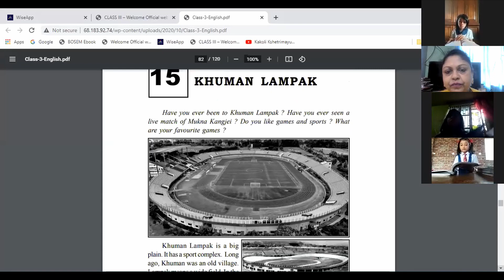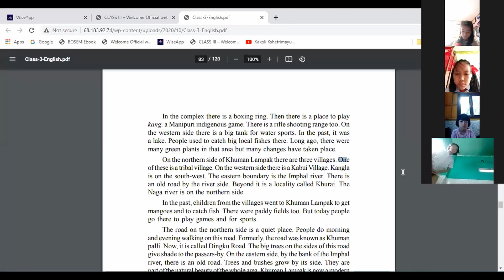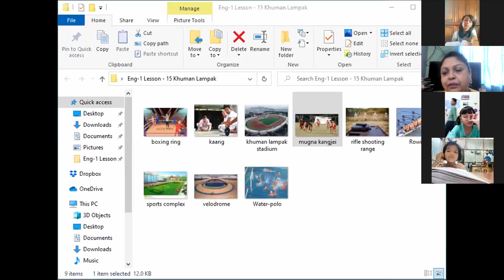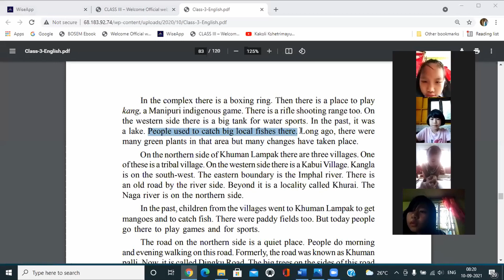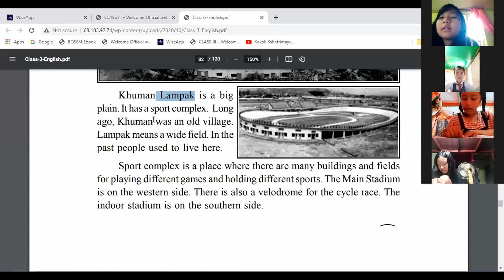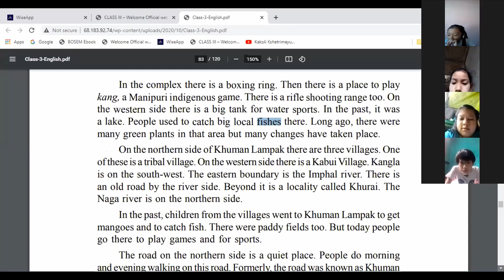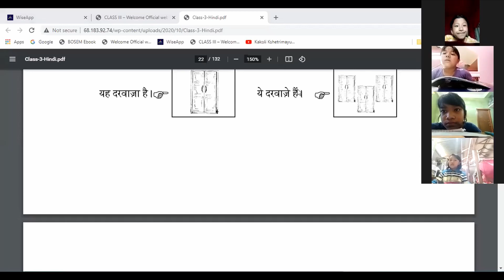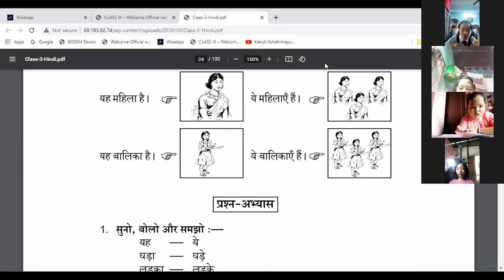Class 3 Eng - 1 Lesson no -15 and Hindi Lesson - 5 on 10th August 2021